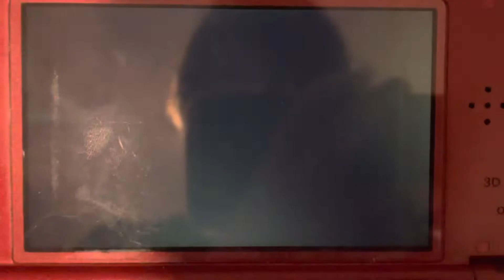More Fake Art!